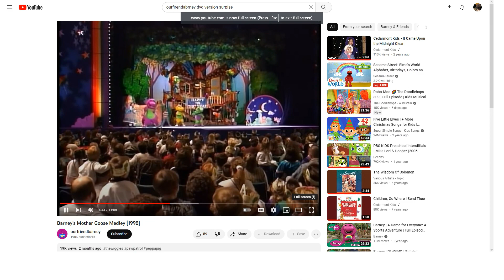Rachel Playing to "Fum, Fum, Fum on her Fiddle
This Song is from Cedarmont Kids: Christmas Favorites (1999) Request by @christine69355